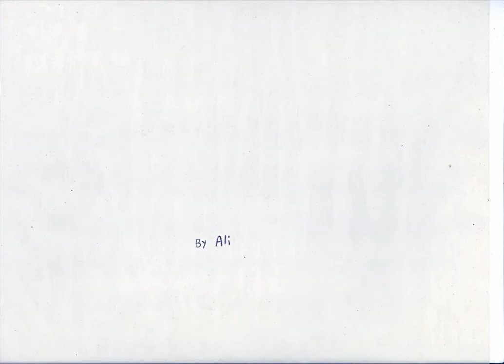Alpaca frame by frame animation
This is my animation for my photoshop class.
I made it using photoshop.
I drew 131 frames.
I don't own the sound.